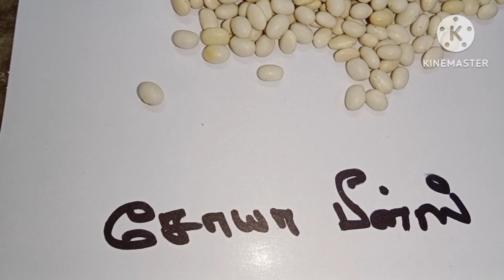soft food for birds/how to make soft food for all birds